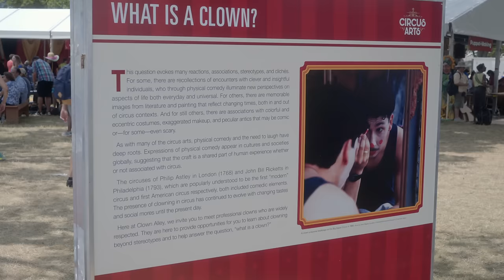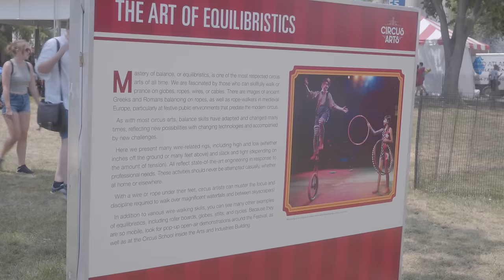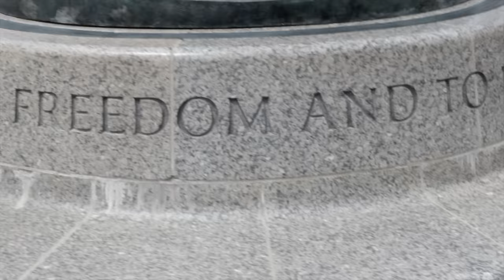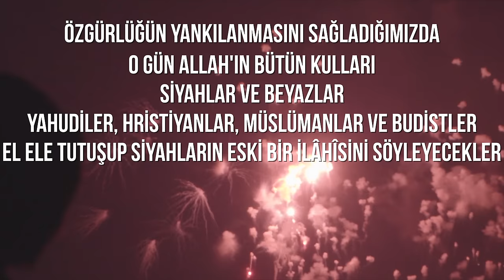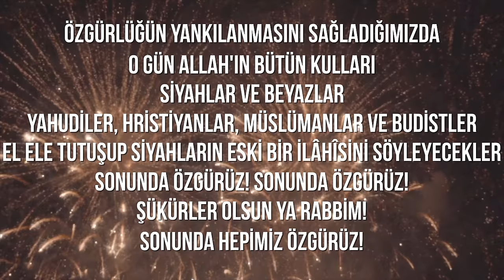Martin Luther King'in hayaline kimin ihtiyacı var? - VLOG 23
Sizlere Washington'dan sesleniyorum. Bizlere Washington'dan seslenen Martin Luther King I have a dream derken hangi hayalinden bahsediyordu? Benzer hayallere bizim de ihtiyacımız var mı? Ayrıca kim tasarladı bu Washington'u? Dan Brown'un kitabı Kayıp sembol'de yazdıkları doğru mu? Bu kent gerçekten de masonik bir mabet gibi mi tasarlandı?